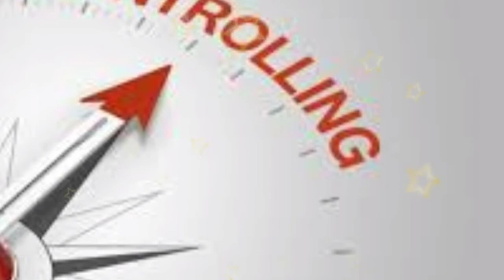Tips to avoid dominating people | Check list | Tamil